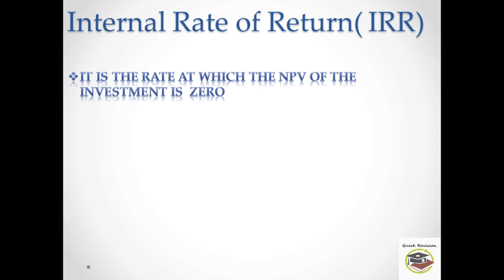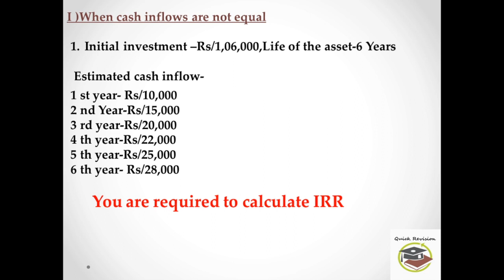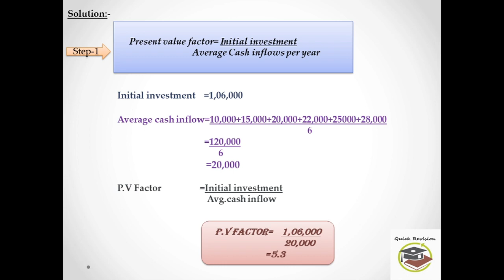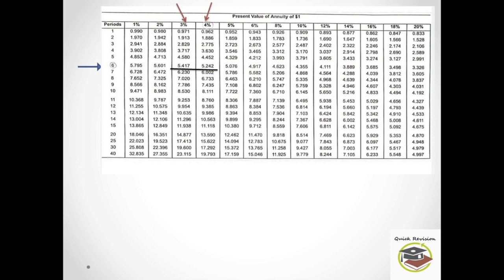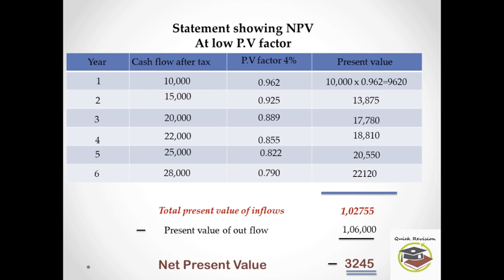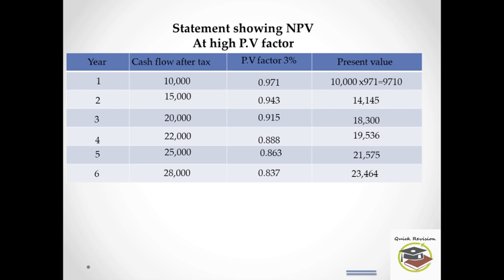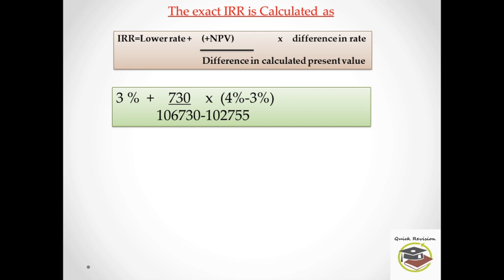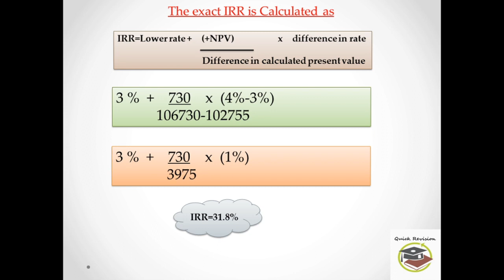IRR PART 2-TRIAL & ERROR METHOD With simple example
Please note small mistake in final answer-3.18%
Financial management investment appraisal methods